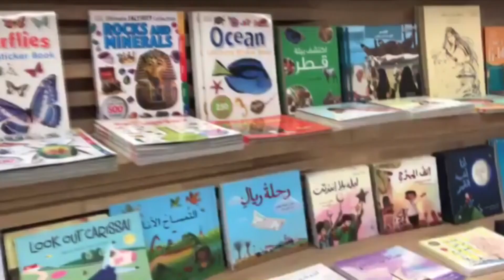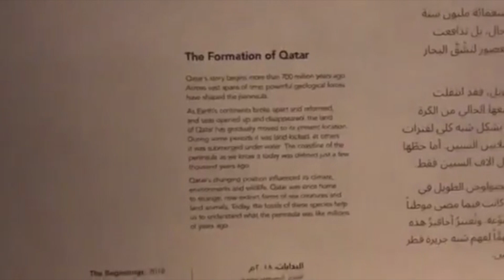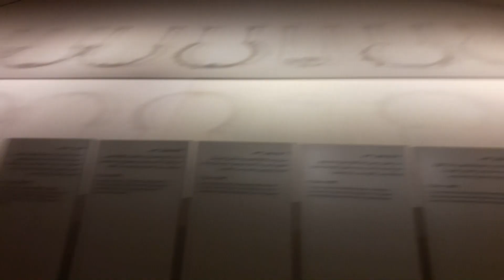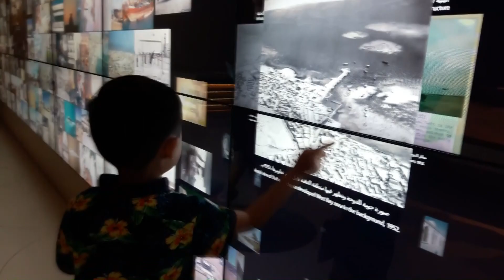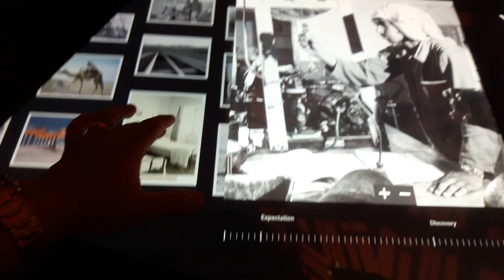High-Tech Interactive Wall at Qatar National Museum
Welcome to AZ Kids Daily! In our show you will find lots of fun videos for kids, toddlers, and babies. Videos from unboxing, learning colors, shapes, and numbers as well as dancing and singing to anything in from day to day. As we enjoy life together with Zachary, Zephany and Zion.

This video is about our visit to the high tech interactive Qatar National Museum.